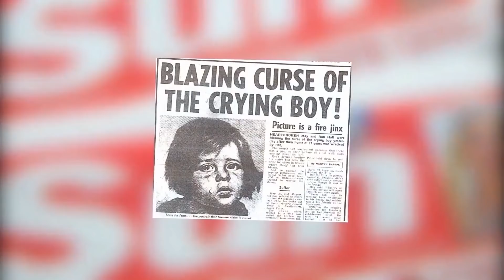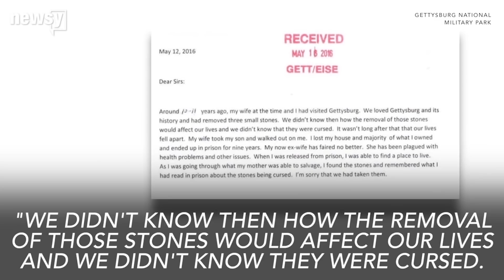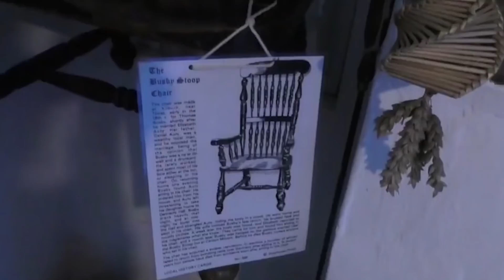10 CURSED Objects Scientists CAN’T Explain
10 CURSED Objects Scientists CAN’T Explain